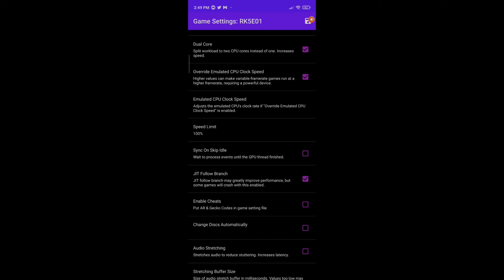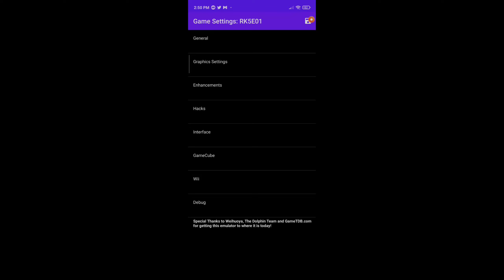CONFIGURACIÓN PARA KIRBY'S EPIC YARN PARA DOLPHIN MMJR EN EL REDMI NOTE 9S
CONFIGURACIÓN PARA dolphin MMJR en Xiaomi REDMI NOTE 9S

Xiaomi REDMI NOTE 9S xiaomi Redmi note 9pro xiaomi Redmi note 8 pro y poco x3 NFC

si quieres descargar los juegos aquí está el link Página dónde descargo los juegos de dolphin y de ps2